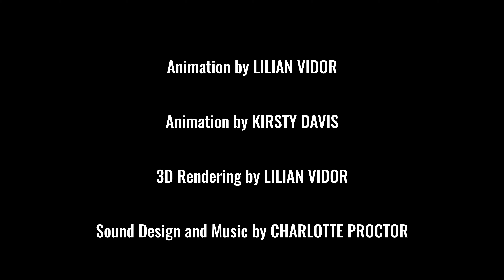The Jaws of Time (2023) Full Short Film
Our protagonist is running late for work. She misses the bus and is forced to run down a long stretch of road, but that’s the least of her problems. She’s also faced with escaping a mysterious entity that's pursuing her down the street.

This project was created for the Manchester Metropolitan University Co-Labs unit and is a response to the "Time Limits" brief.

Starring -  Charlotte Proctor, Lilian Vidor, Kirsty Davis

Written and Directed by Luke Hanson
Story by  Charlotte Proctor, Kirsty Davis, Luke Hanson, Lilian Vidor
Cinematography by Luke Hanson

PRE-PRODUCTION

Shark Concept created by Lilian Vidor

Concept Art by Kirsty Davis

Texture by Kirsty Davis

Storyboards by Kirsty Davis

POST-PRODUCTION

Animation by Lilian Vidor

Animation by Kirsty Davis

3D Rendering by Lilian Vidor

Sound Design and Music by Charlotte Proctor

Foley Artist - Charlotte Proctor

Green Screen Effects by Luke Hanson

 Editing by Luke Hanson